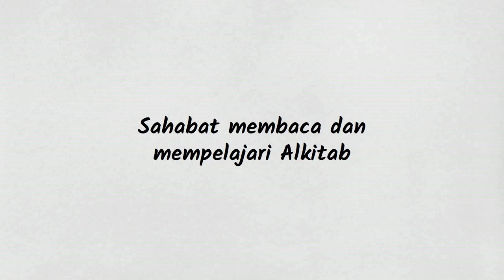Tidak mati sebelum melihat Kerajaan Allah? - Tanya Jawaban Alkitab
Kata-Nya lagi kepada mereka: "Aku berkata kepadamu, sesungguhnya di antara orang yang hadir di sini ada yang tidak akan mati sebelum mereka melihat bahwa Kerajaan Allah telah datang dengan kuasa." ~ Markus 9:1